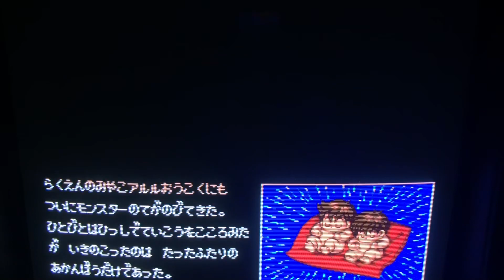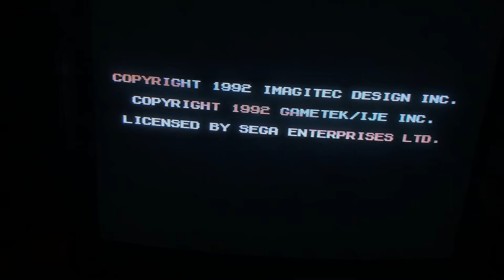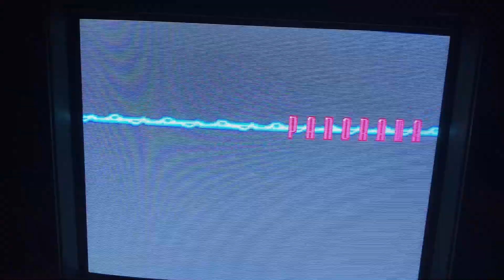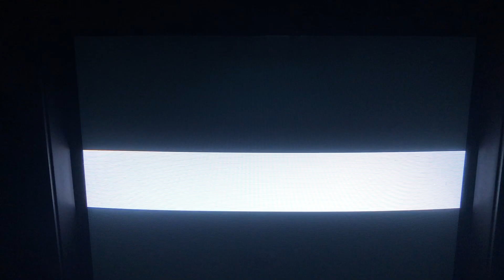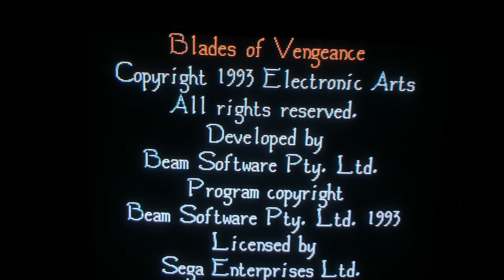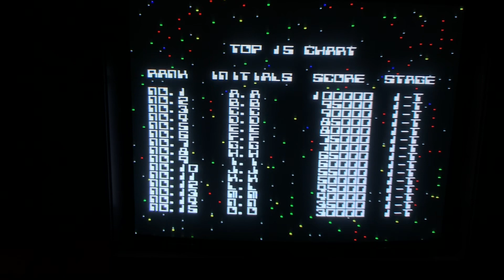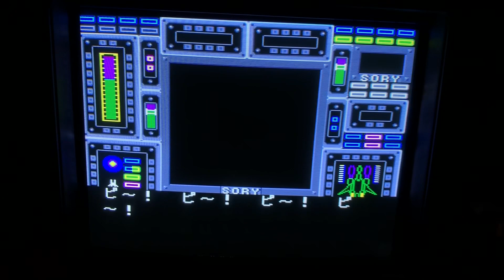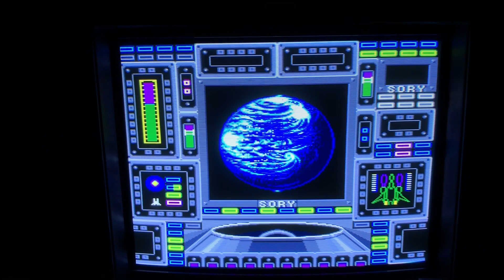New Demo Megadrive/Genesis - Sony BVM D20F1E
New Demo region free Megadrive/Genesis on Sony BVM D20F1E - Captured with iPhone X in 1080p60